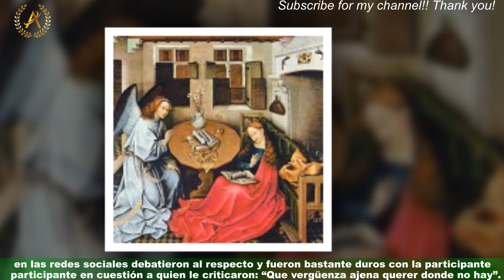Marcos desenmascaró a Camila en una charla en Gran Hermano: "A ver, decime..."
Mientras esperan la gran final de Gran Hermano, esa que estaba prevista para finales de marzo y que,al parecer, podría extenderse hasta abril, los participantes del reality pasan los días y las horas charlando de la vida, de sus gustos y analizando el juego. Y fue en una de esas tantas conversaciones que mantienen los 7 concursantes que quedan en camino que Marcos Ginocchio enganchó en "offside" a Camila Lattazio.